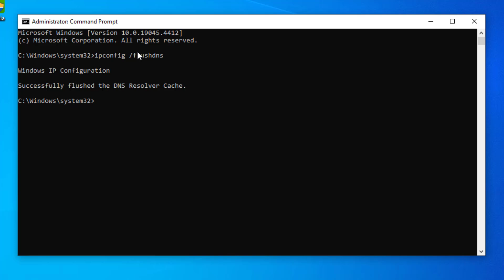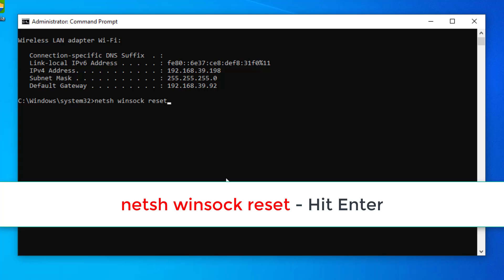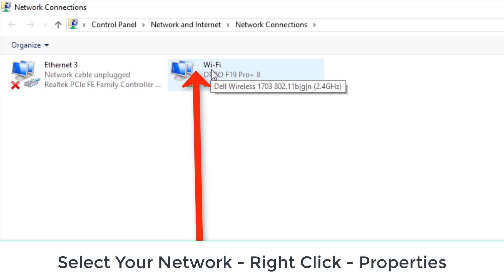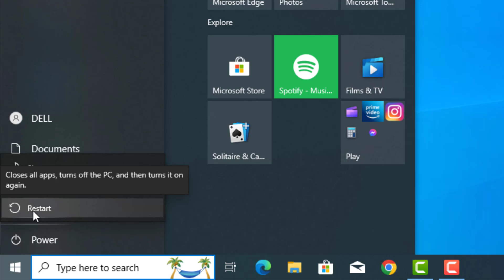RUST GAME NETWORK LAG Issue